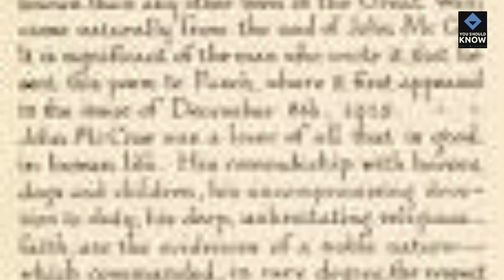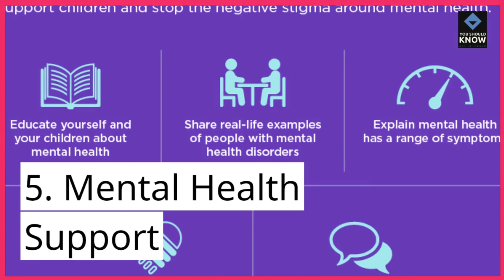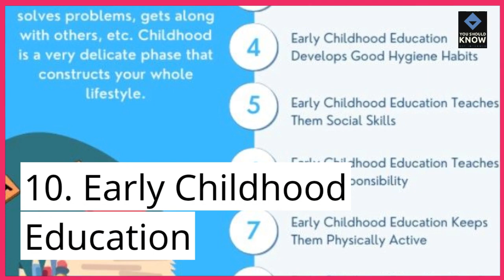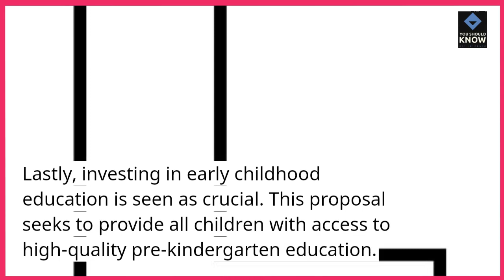Top 10 Education Reform Proposals in Delaware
Learn about the proposed education reforms aimed at improving educational outcomes and equity in Delaware, covering topics such as school funding, teacher recruitment and retention, curriculum development, and accountability measures.